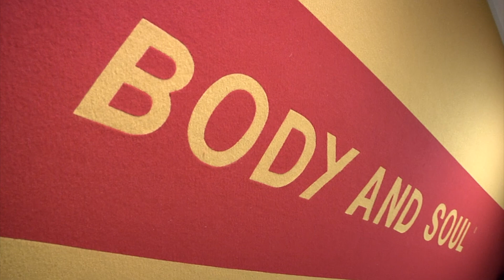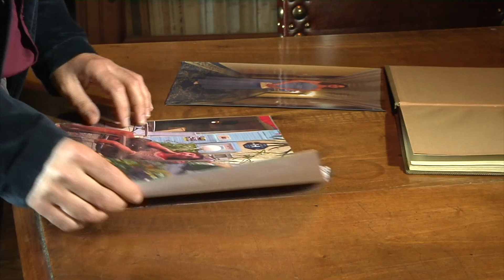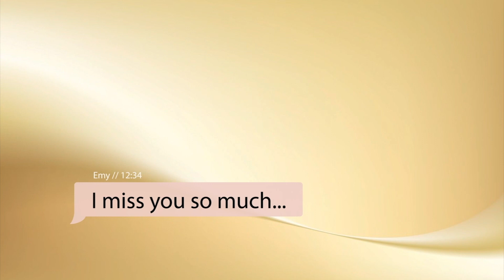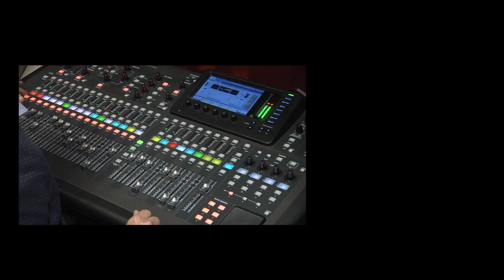ENDLESS LOVE /LIONEL RITCHIE(Cover di BODY&SOUL)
Realizzato in Villa Zavaritt  /     Video ( Enrico Milesi)      MIX audio (Claudio Zavaritt)